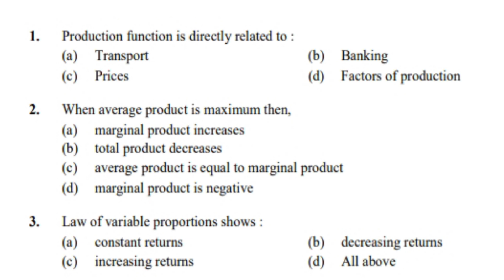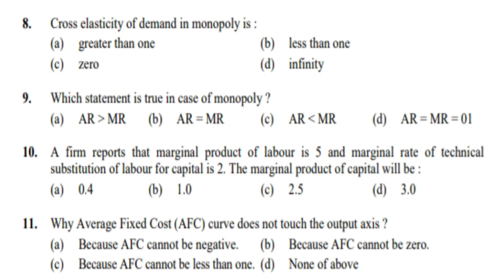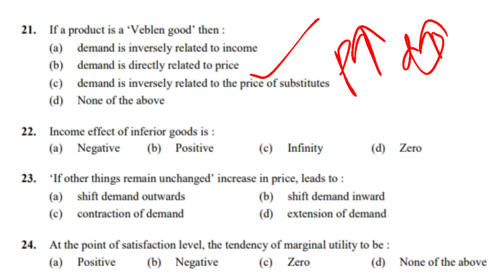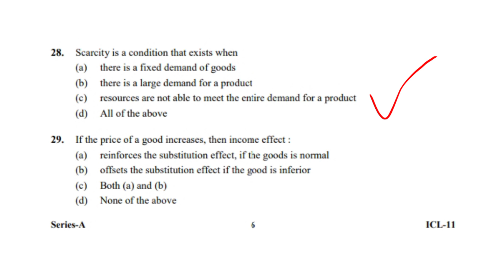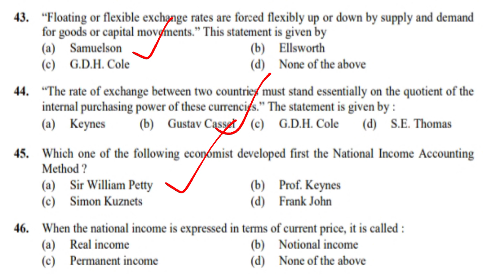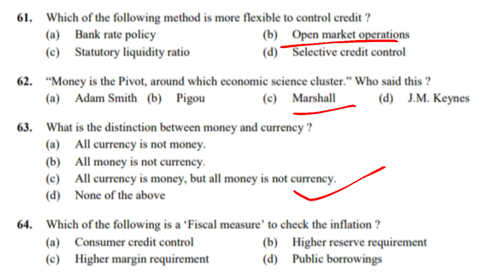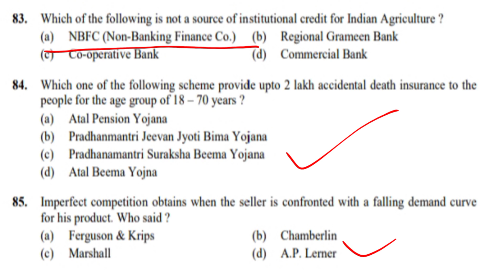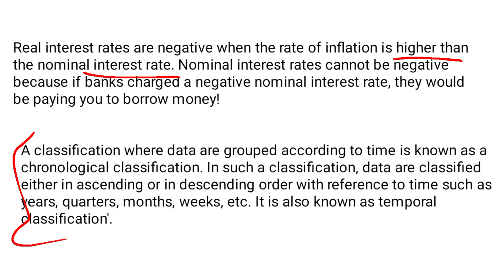UP PSC GIC Lecturer 2011Previous year question||UPPSC GIC Economics Previous year Questions 2011